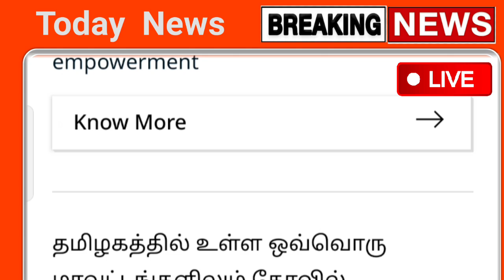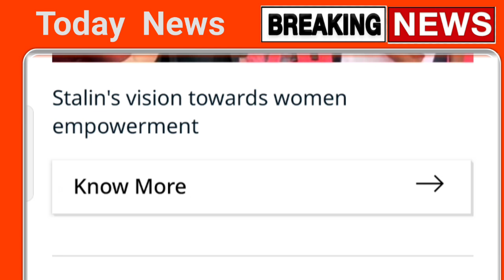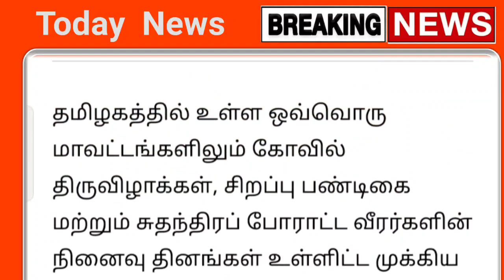27.10.2022 நாளை பள்ளி கல்லூரி விடுமுறை வருகிறது புதிய புயல் | school | weather report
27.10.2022 நாளை பள்ளி கல்லூரி விடுமுறை வருகிறது புதிய புயல் | school | weather report